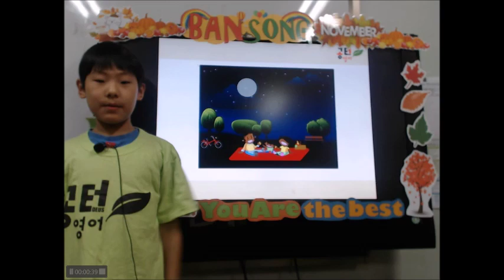공터영어 반송센터 2019 11월 원내발표회 심재원